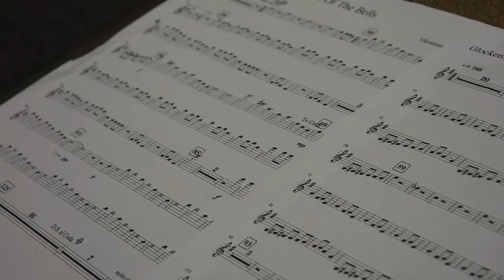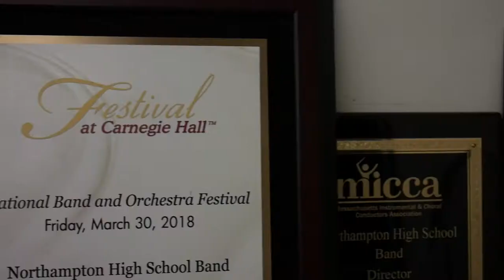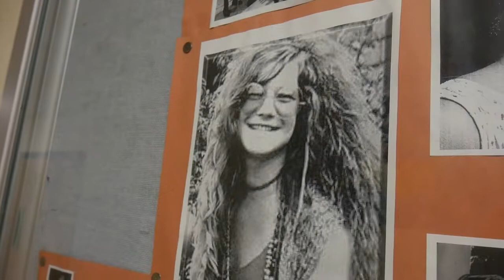Tell It Like It Is - Women In Music